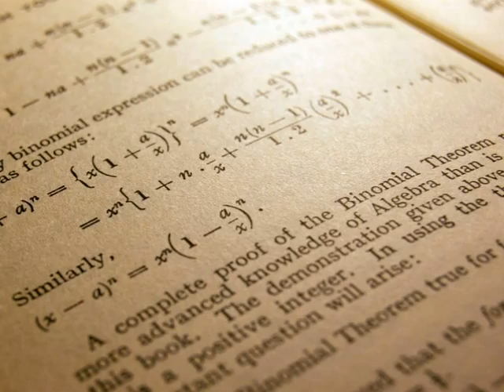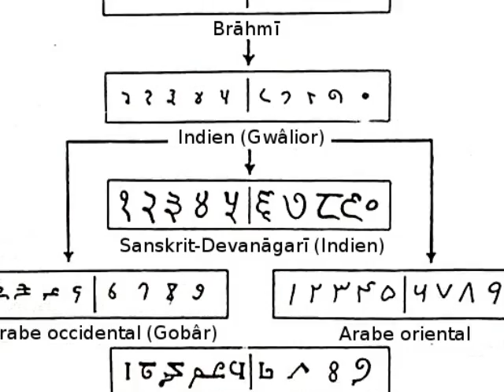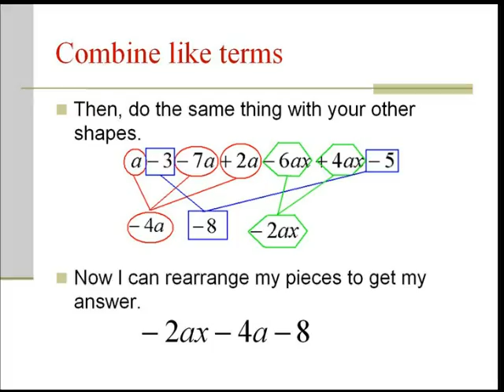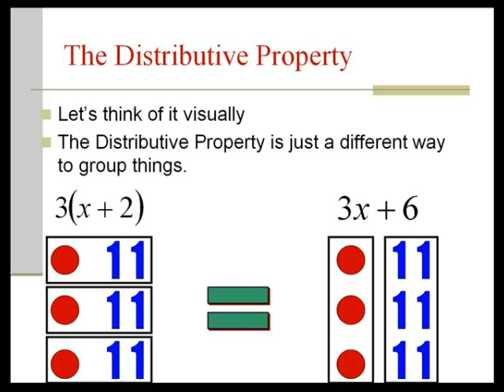What is Algebra, really?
A brief description of Algebra from its Arabic roots and original meaning.